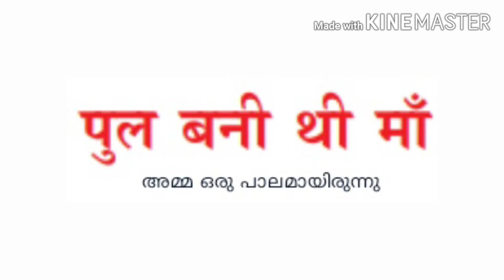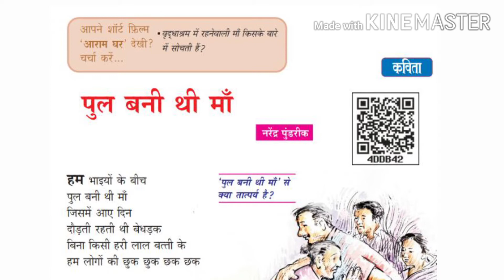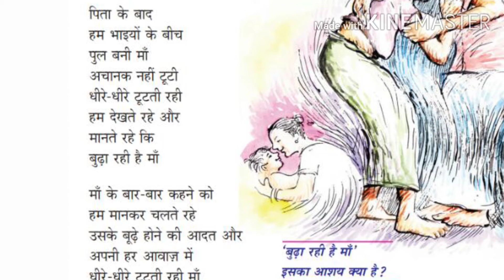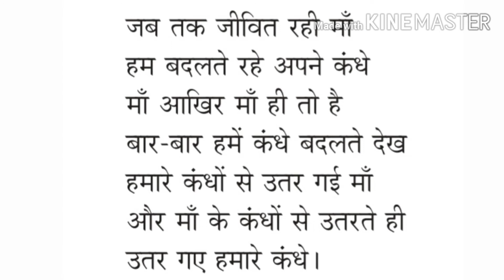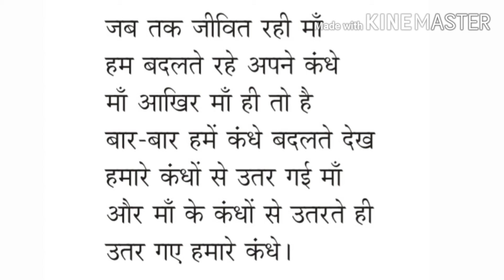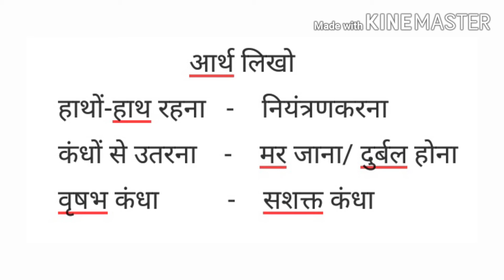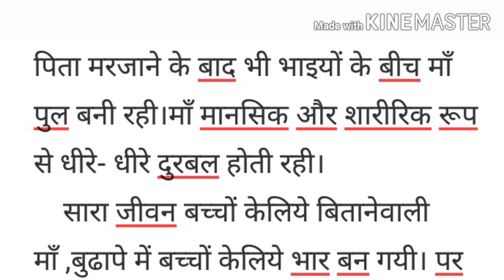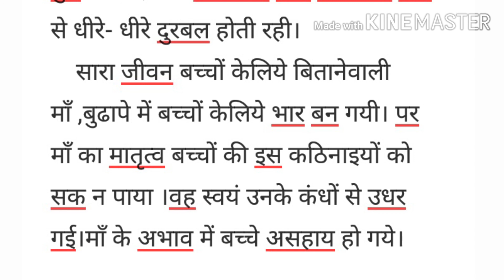HINDI -STD 9 (Kerala)-Pul Bani Dhi Mam -कविता- पाठ 1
Hindi STD-9 (Kerala State Syllabus) *ഹിന്ദി * हिन्दी पाठ भाग -1-पुल बनी थी माँ-(कविता)*आशय,प्रश्नोत्तर,मुहाबरे,टिप्पणी